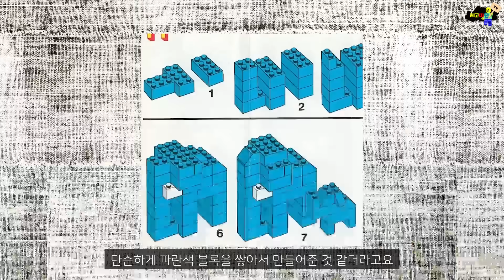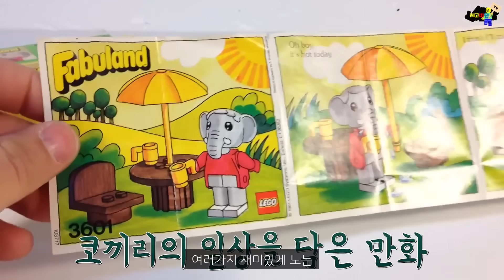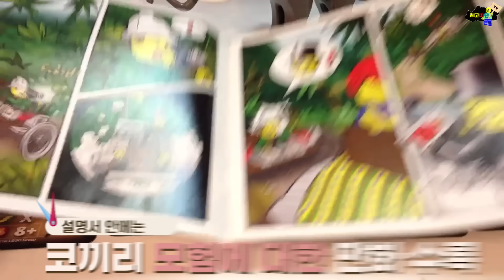당신이 몰랐던 레고 코끼리의 역사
레고~ 따단!🤗

오늘은 레고로 출시된 코끼리 변천사를 준비해 봤습니다
(Tha amazing history of lego elephant)

지금까지 레고에서는 다양한 종류의 코끼리가 나왔는데요
아주 오래 전에는 이 코끼리가 파란색이었다는 사실 알고 계셨나요?

1976년부터 2023년까지 출시된 다양한 코끼리 레고들을 모아 봤습니다!

여러분은 어떤 코끼리가 가장 마음에 드시나요?